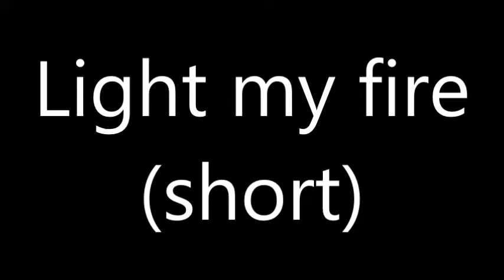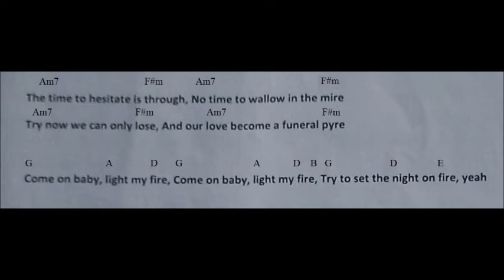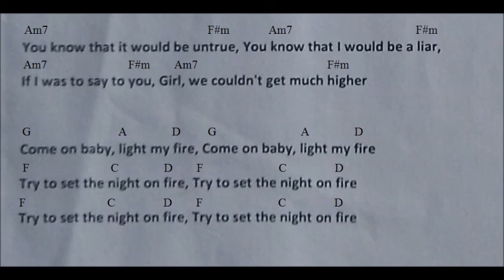Light my fire short